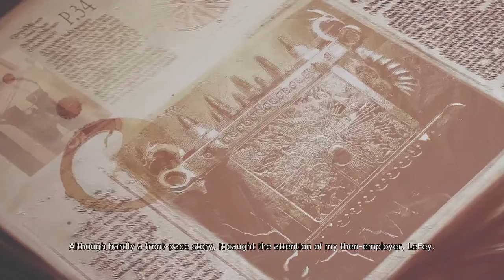Legendary - PS3 - Prologue Slideshow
The optional prologue slideshow for the post apocalyptic FPS Legendary, which gives you some background info on the game story and the ancient myth of Pandora's box, which this game is based on.